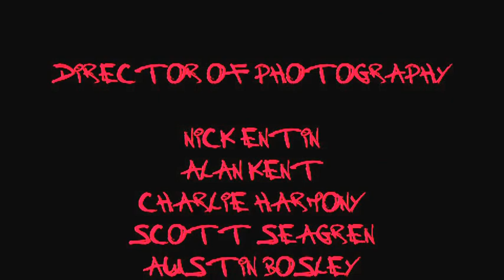Night of the Living Dead: Part Tres- Survival of the Dumbest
The Epic Conclusion to the Night of the Living Dead Arc, and the Season 1 Finale of Survival of the Dumbest. Deric fights to keep the house as well as keeping his life, while Miek and Cassidy figure out how to fight their way back to Deric with everyone in one piece. Will our heroes prevail or will they be eaten alive?